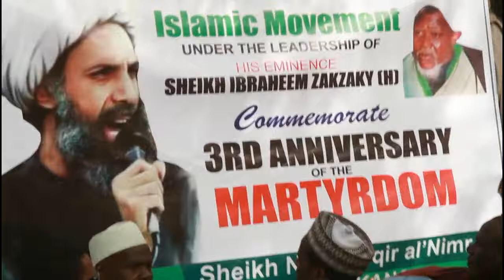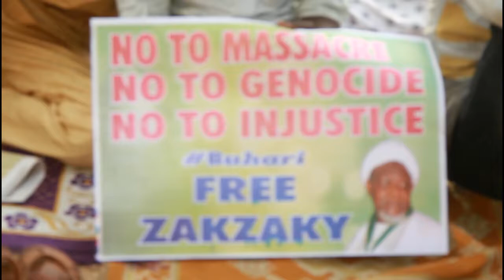SHEKARA 3 DA SHAHADAR NIMR--DR SUNUSI KANO.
PUBLIC LECTURE